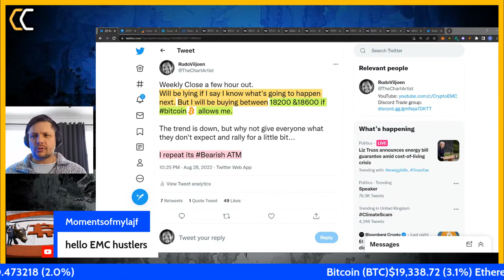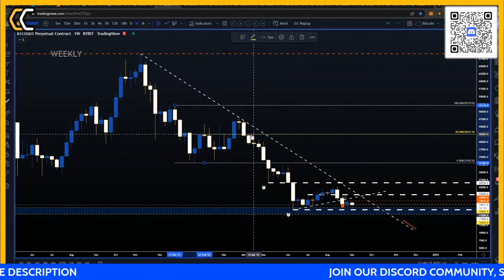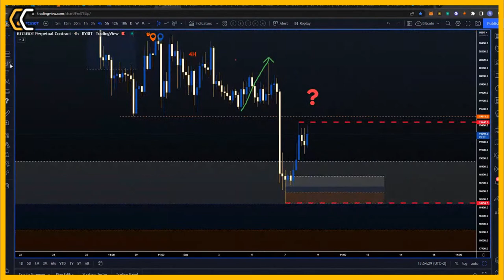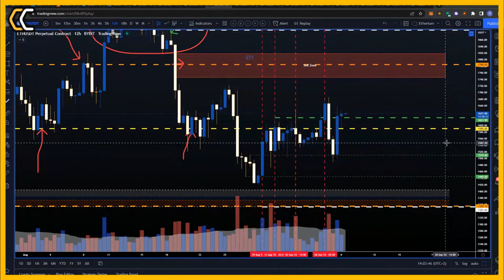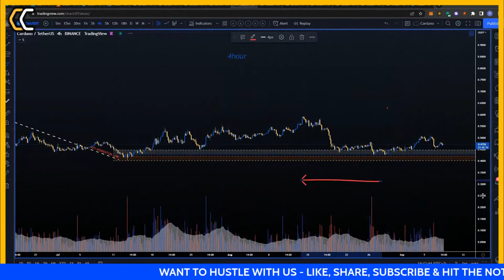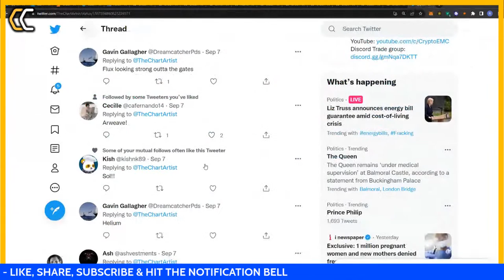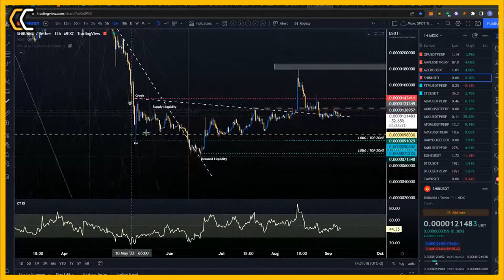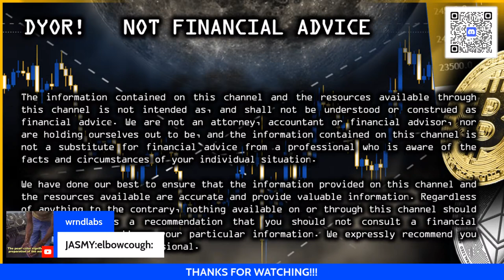WHY YOU SHOULD KEEP YOUR EYES ON BITCOIN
Open a *Bybit* and or *MEXC* account using these links;
& get _Free premium group access in return._

*INDICATORS: EMC ALGO S/R & EMC ALGO Buy Sell*

*VIDEO HOSTS & GUESTS*
*Rudo*

*CONTENT DESCRIPTION*

A deep-dive into Bitcoin (BTC)), Ethereum (ETH) Cardano (ADA) and more.

Trade setups for short/long-term goals with invalidation zones for proper risk management backed by solid

*TIMESTAMPS*

00:00 Introduction / Summary
05:38 Bitcoin (BTC) Technical Analysis Update Weekly / Trading Strategy
12:20 Bitcoin (BTC) Technical Analysis Update Daily / Trading Strategy
15:52 Bitcoin (BTC) Technical Analysis Update 4H / Trading Strategy
18:35 Bitcoin (BTC) Technical Analysis Update 15 Min / Trading Strategy
23:30 Ethereum (ETH) Technical Analysis / Trading Strategy
32:50 Cardano (ADA) Technical Analysis / Trading Strategy
39:50 Arweave (AR) Technical Analysis / Trading Strategy
40:45 BNB (BNB) Technical Analysis / Trading Strategy
42:45 FOMC News / S&P500 (SPX) Technical Analysis
47:10 How To Join Discord Private Discord Group
49:30 NEAR Protocol (NEAR) Technical Analysis / Trading Strategy
53:18 Ethereum Classic (ETC) Technical Analysis / Trading Strategy
55:05 Shiba Inu (SHIB) Technical Analysis / Trading Strategy
59:18 Avalanche (AVAX) Technical Analysis / Trading Strategy
1:01:24 Fantom (FTM) Technical Analysis / Trading Strategy
1:03:45 Closing Thoughts

* This YouTube channel, Discord Server, Premium Groups, &/ Chat Groups, should not be seen as financial advice. *

The information on the various channels and the resources available through the various platforms are not intended as, and shall not be understood or construed as financial advice. We are not an attorney, accountants, or financial advisors, nor are we holding ourselves out to be. The information on this channel is no substitute for financial advice from a professional who is aware of the facts and circumstances of your situation.

We have done our best to ensure that the information provided on all channels and the resources available are accurate and provide valuable information. Regardless of anything to the contrary, nothing available on or through this channel should be understood as a recommendation that you should consult a financial professional to address your particular information. We expressly recommend that you seek advice from a professional.

*DYOR*

*Music*
Artist: NEFFEX